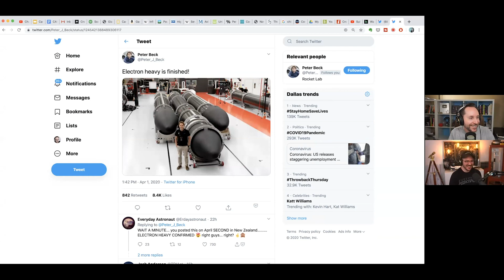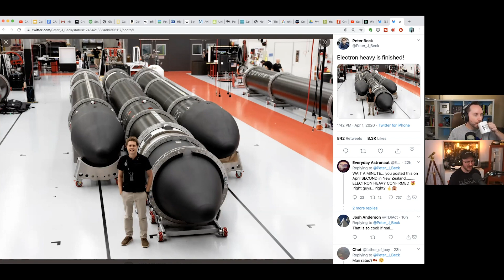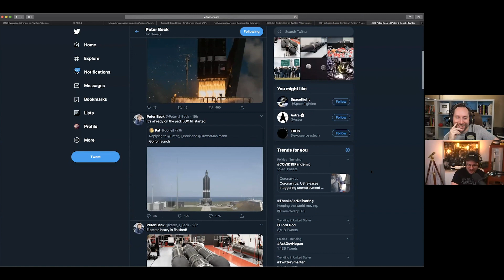Why Doesn't Rocket Lab Build Electron Heavy (Highlight - Ep78)